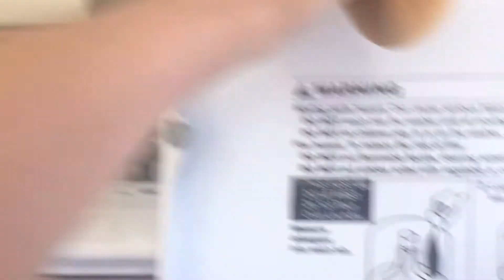The Plushes S1 E8: Summer Time!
Its Summertime! :D yey